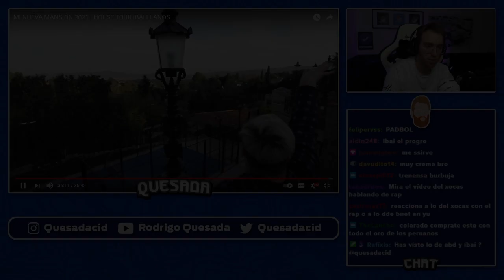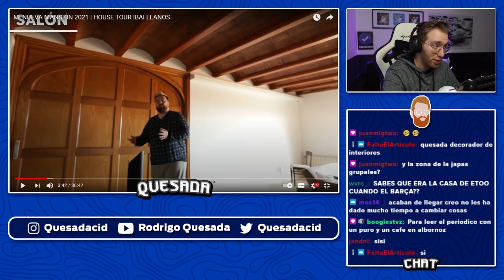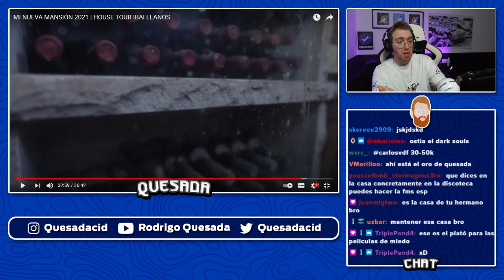RODRIGO QUESADA REACCIONA A LA MANSIÓN DE IBAI *DE REVENS*